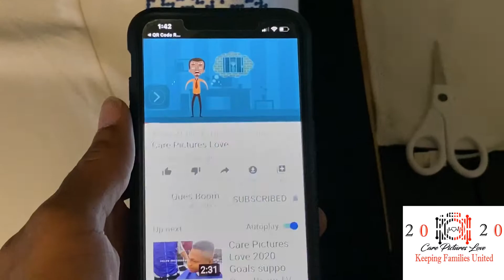Care Pictures Love QR Code on a T-shirt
What do you think about having a QR Code pressed on your 👕 ?

Learn more about @carepictureslove mission goals and process of service by visiting our

A nonprofit organization that simplifies the process to send pictures to people that are incarcerated.

• 100% of the proceeds go towards providing schoolsupplies and highereducation to children with incarcerated parents.

Find out how you can donate funds to help children with incarcerated parents below;